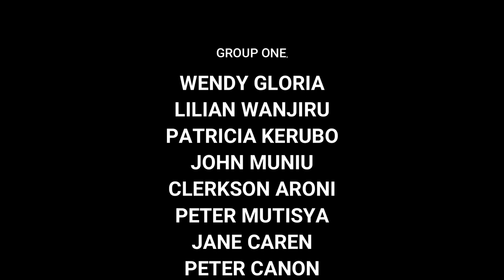KISUMU COUNTY DOCUMENTARY;THE IMPALA SANCTUARY|Group 1//magical Kenya// Cinematography Skills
Here is a ten minute documentary on The Kisumu Impala Sanctuary. This is a place that you definitely want to visit when you tour the big city of Kisumu or commonly known as 'dala'.